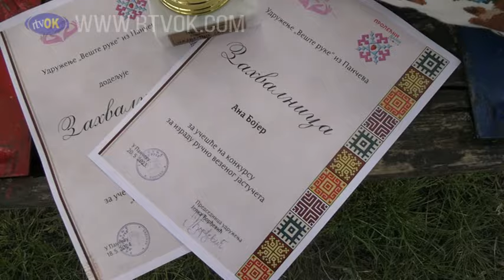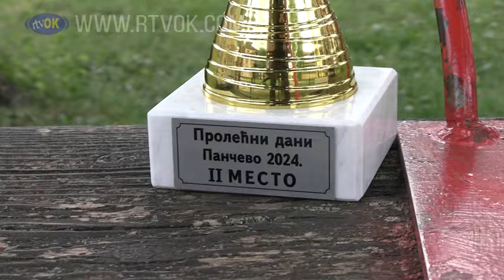Premiul Gran Prix pentru "Bunicuţele"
Evenimentul "Zilele Primăverii" pentru a şaptea oară s-a desfăşurat la Panciova. Din anul 2020 A.F. "Bunicuţele" participă şi întotdeauna obţin premii.